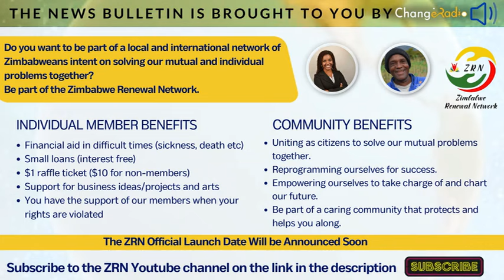VaMthuli Ncube Vobvunzurudzwa Panyaya Yekuvharwa Kwemabhizimisi Munyika